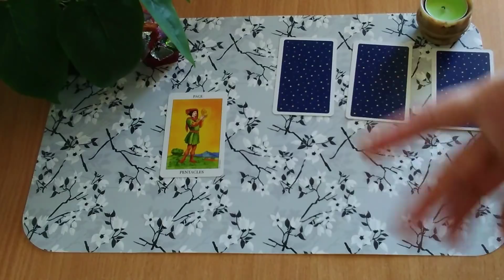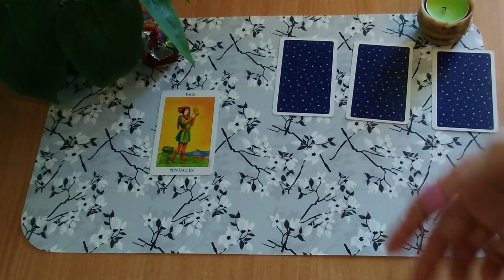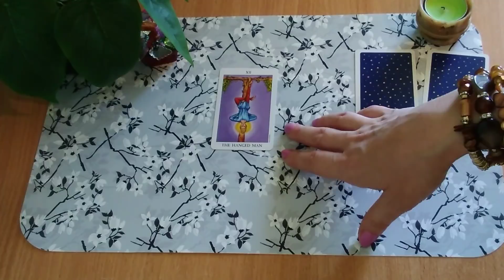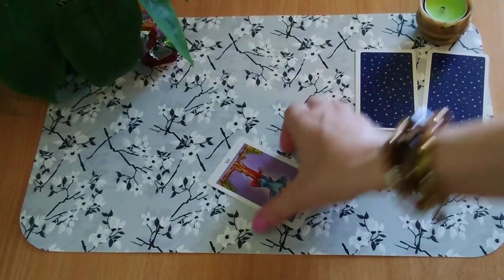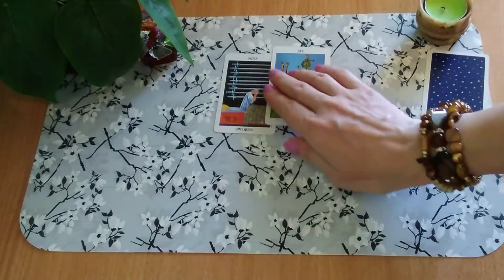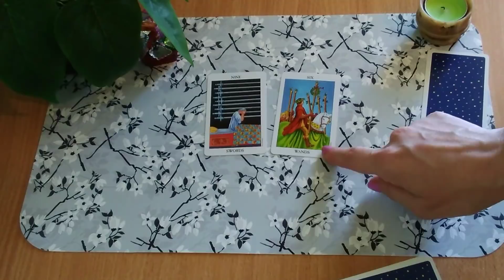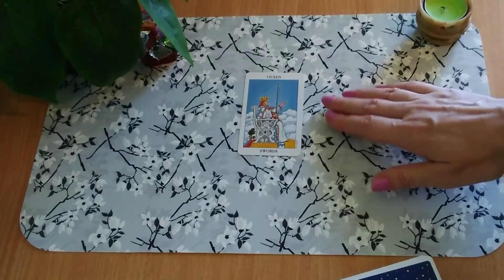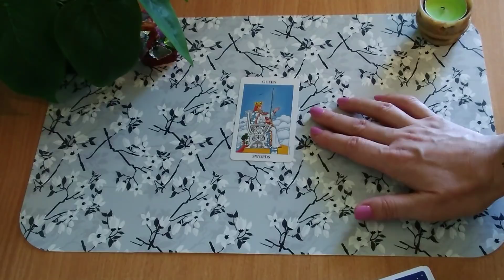Таро-Онлайн. "Какие важные моменты на пороге"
В этом видео вы узнаете, какие именно моменты будут происходить у вас.

TIME CODE:

1. 01:35
2. 04:40
3. 07:20
4. 09:45

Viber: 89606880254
Skype: julia1504

Также вы можете оказать поддержку проекту, любым удобным способом.